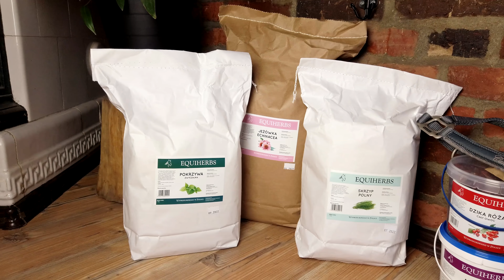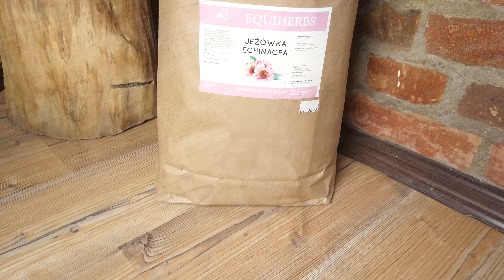UNBOXING mystery box od HAPPY HORSES 🎁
Kod zniżkowy HAPPY HORSES: "GAZEL", daje Wam zniżkę -15% na niemal cały asortyment sklepu.

Unboxingów dawno nie było, ale tym razem jest co pokazywać. Zobaczcie co zawierał mój jeździecki mystery box.

Wysokiej jakości odzież jeździecka i sprzęt dla konia ze zniżką 15%.